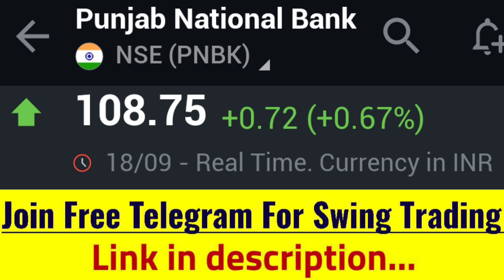PNB | PNB SHARE | PNB SHARE NEWS | PNB SHARE LATEST NEWS | PNB SHARE TARGET | PNB STOCK ANALYSIS 🔥💯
pnb share buy or not, pnb share buy or sell, pnb stock buy or not